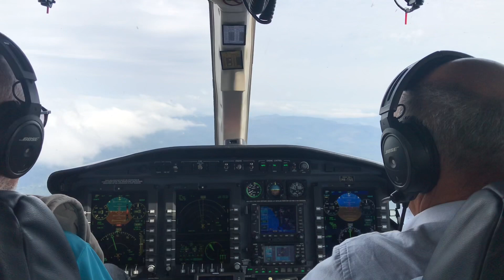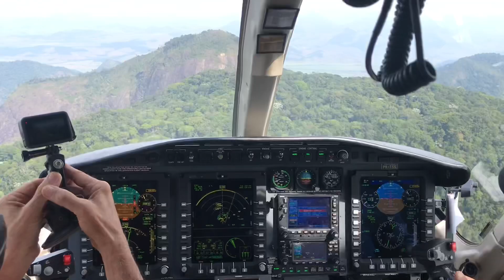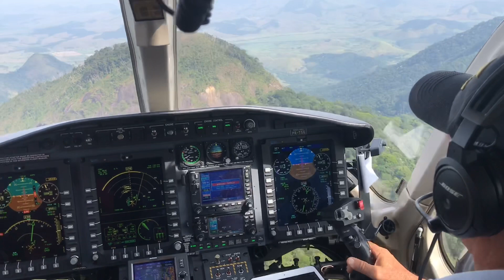Recife a São Paulo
Imagens Marisa Ferreira